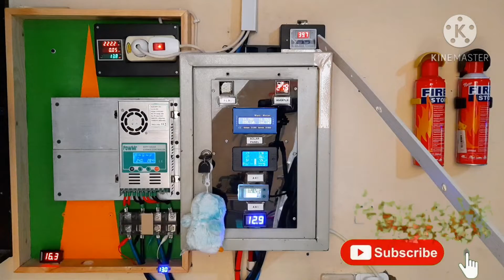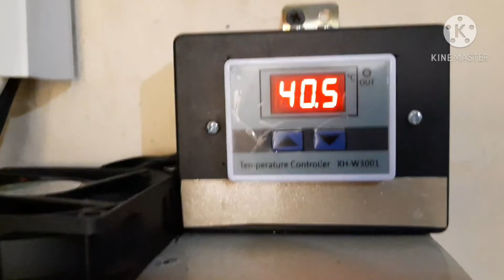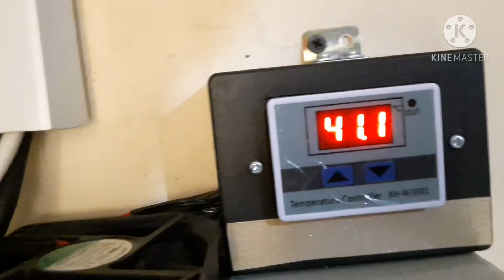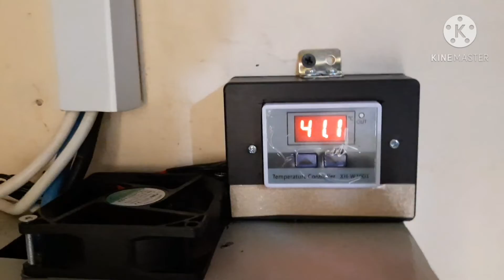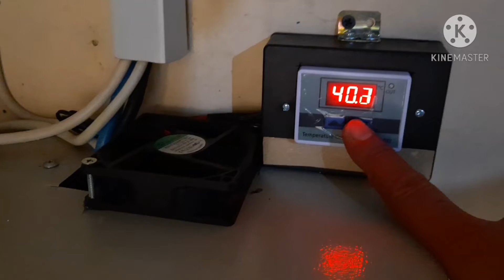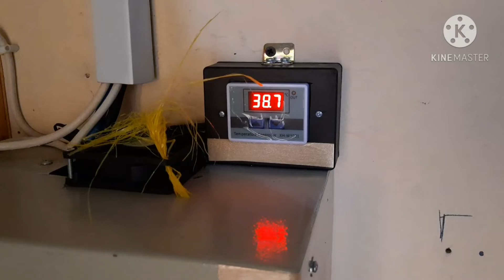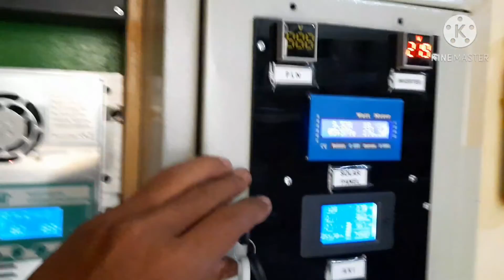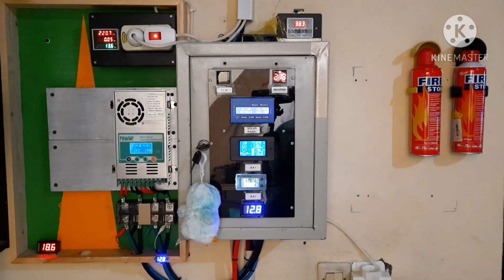Membuat Kipas Angin Otomatis Box panel PLTS Digital Thermostat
Membuat Kipas Angin Otomatis  Box panel PLTS Digital Thermostat Rp 90 rb
Alat yang di butuhkan:
1.  Digital Thermostat type XH-W3001
2. Kabel secukupnya
3. Kipas angin/fan ukuran 6 ich sampai 10 inch

ALAT INI BISA DI APLIKASIKAN UNTUK:
1. Modul inverter kontrol temperature jika heatsink mosfet panas kipas akan hidup mendinginkan
2. Alat mesin tetas tulur ayam, telur burung puyuh yaitu dengan lampu penghangat
3 Alat pendingin Akuarium ya itu dengan chiller atau kipas
4. Alat pendingin Box Panel listrik jika komponen di dalam box panas bisa di dinginkan dengan kipas dengan alat ini kita bisa setting pada temperature berapa kipas akan on/hidup.

*) Membuat box inverter 2000 watt